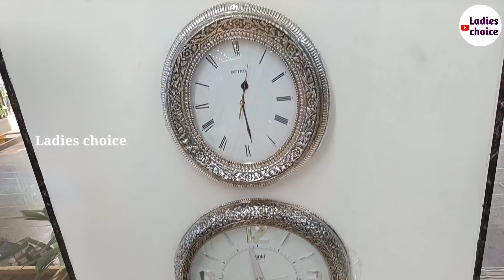తక్కువబరువుతో అమ్మవారి వెండి పూజ సామగ్రి మన విజయవాడ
Address:-
Deepak's silver emporio
40-26/1-9/1,
Sriramnagar,
Near brindavan colony,
MG road,
Vijayawada,
Andrapradesh
Call/What's app:-

          ** For your shop
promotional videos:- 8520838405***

500 likes target esthunnanu

Do.

                     **THANKYOU***,